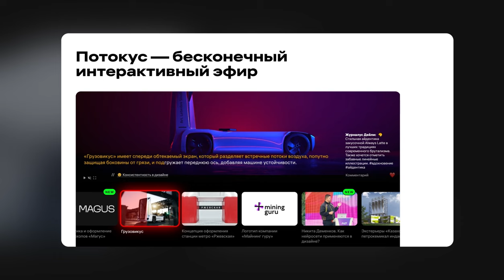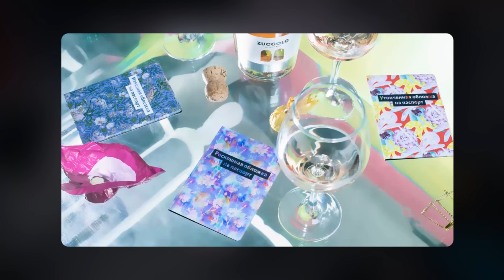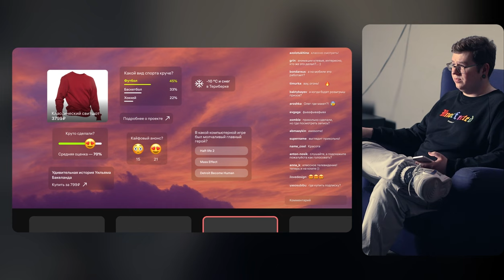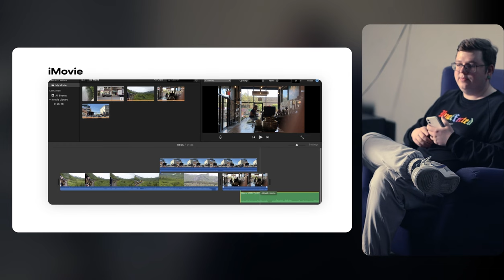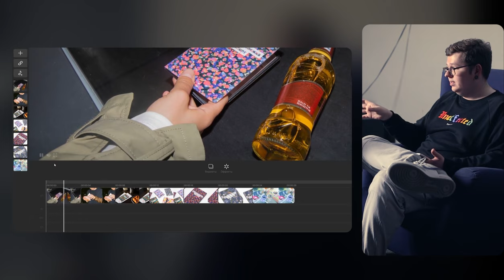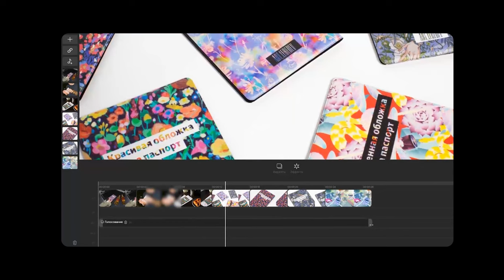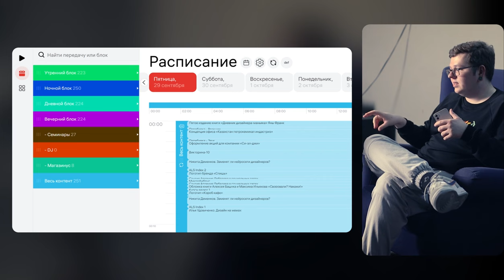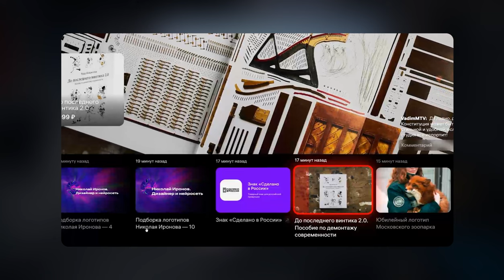Александр Трисвяцкий про «Потокус»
Александр Трисвяцкий рассказывает про создание интерактивного контента и режиссуру прямого эфира.

«Потокус» — конструктор корпоративного ТВ, который превращает набор фотографий, видеороликов и аудиозаписей в бесконечный интерактивный эфир.